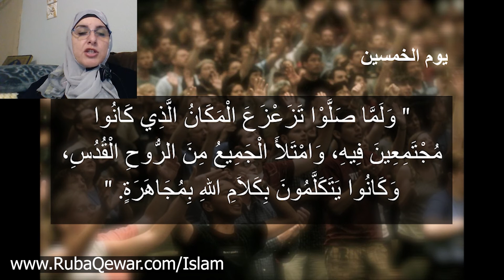أول مبشر بعد المسيح عليه السلام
1- Contributing 💧 monthly in order for us to be able to run our projects for the unfortunate 🍱
2- Be a friend 😊 by following our latest activities on facebook page 🤔 or/and Whats app group (for friends only) 🤠
3- If you are 👐🏽In-Kind donor and would like to see the needs that we have then you may join our whats app group (for donors only) 👏🏽
4- If you would like to volunteer in our projects, then please fill out this form ✍🏽 and join our whats app group (for volunteers only) 😼

2 – أن تكون صديقنا 😊 وتتابع نشاطاتنا على صفحة الفيسبوك 🤔 ومجموعة الواتس آب (للأصدقاء فقط)
3 – إذا كنت معطياً للتبرعات العينية 👐🏽 وتود أن ترى احتياجاتنا فيمكنك الإشتراك بمجموعة الواتساب (للمتبرعين فقط) 👏🏽
4 – إذا أردت التطوع في مشاريعنا فأرجو تعبئة الطلب التالي ✍🏽 والإشتراك في مجموعة الواتساب (للمتطوعين فقط) 😼